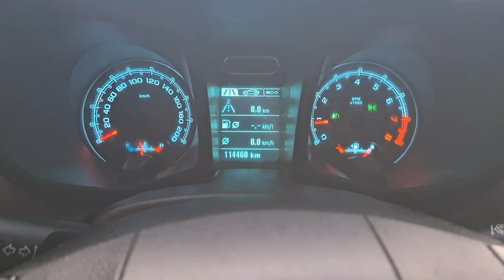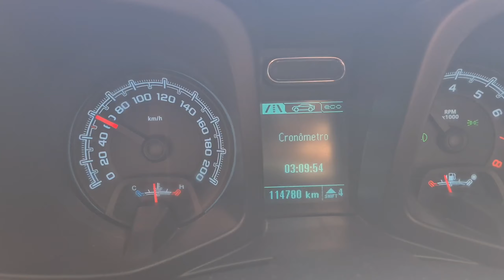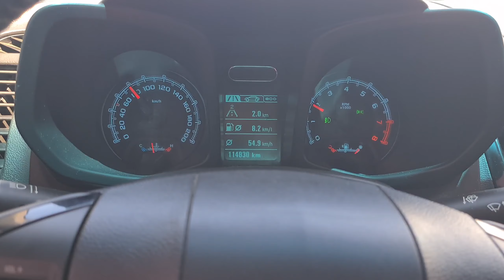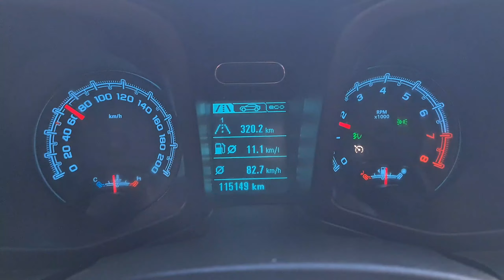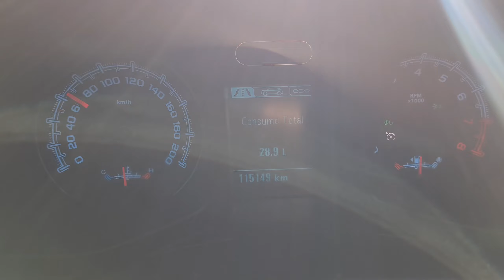Qual o consumo da S10 flex? Veja como sua forma de dirigir impacta no seu bolso!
Conduzir seu carro de forma econômica é bem mais fácil do que parece. Numa viagem de média distância, podemos ter grande economia de combustível, de pneus, freios e toda suspensão do seu carro. Nesse vídeo você verá uma diferença absurda de 18,5 litros de diferença no consumo para o mesmo trecho.

Na ida, gastei 47,5 litros de gasolina x R$5,99
... totalizando R$284,50 em 3 horas e 10 minutos, na volta gastei 29,0 litros de gasolina x 5,99... totalizando 173,71 em 3 horas e 57 minutos, economia de mais de R$110,00